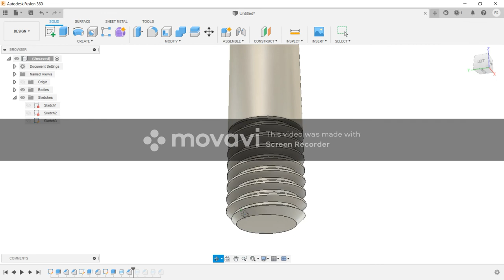Chamfer outside thread